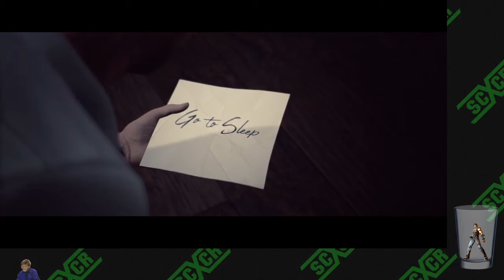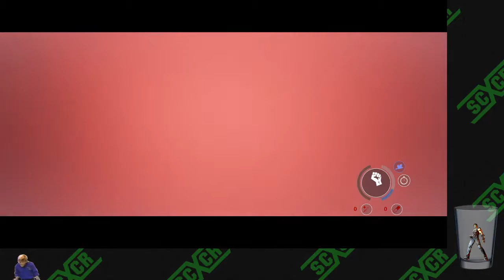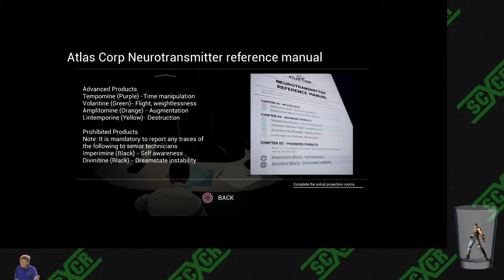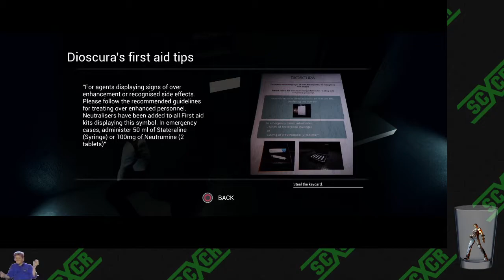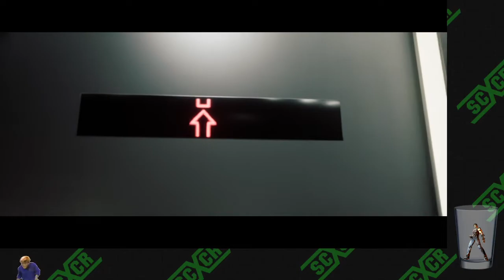It Came from GameFly - He's Gonna Take You Back to the Past Cure (4-8-2020)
Past Cure is a game where a guy has psychic powers that don't make sense, predictable dream sequence stuff happens, and grey hallways reign supreme.  Also stuff breaks.